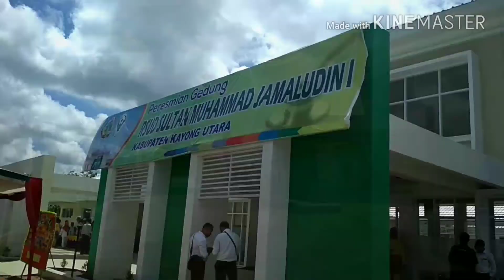PERESMIAN RSUD SULTAN MUHAMMAD JAMALUDIN I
Peresmian
RSUD SULTAN MUHAMMAD JAMALUDIN I
Oleh
Bupati Kab. Kayong Utara